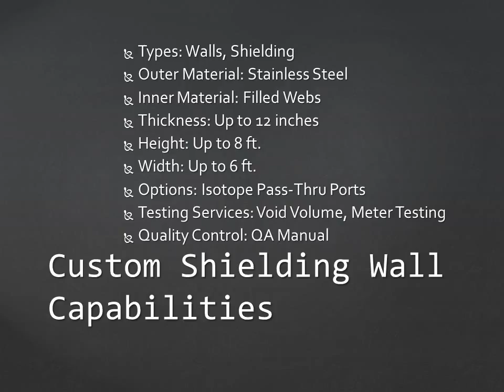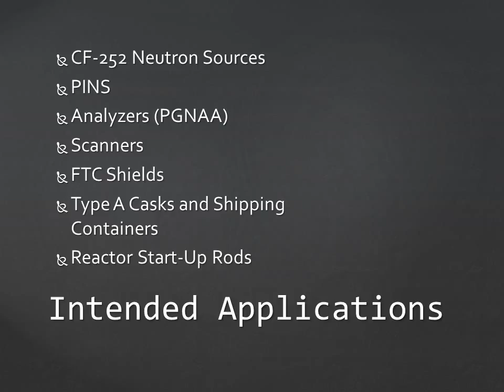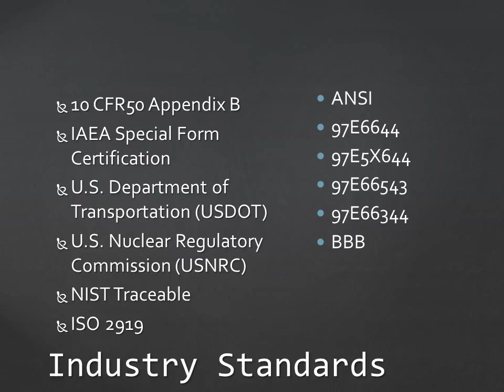Custom Shielding Walls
How do protect yourself when you're in a facility that houses radioactive material? radioactive shielding walls is the answer!